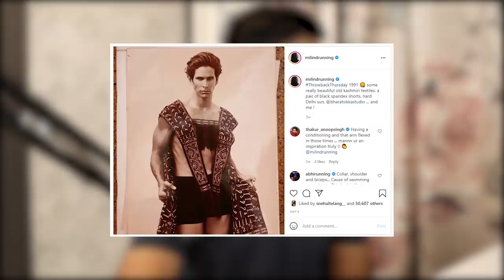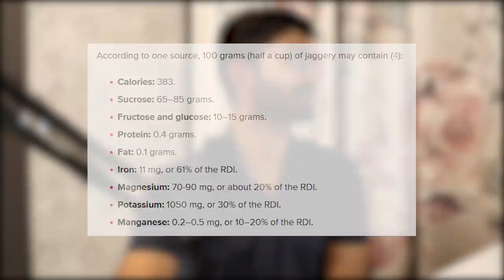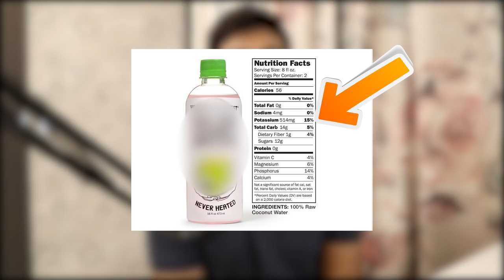Milind Soman's "What I Eat in a Day" - Nutritionist Review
About Me:
Hey there!
I am Zaraish, a Certified Nutritionist, Personal Trainer, Fitness Consultant and a Lifestyle Coach from Hyderabad, India. Being passionate about Nutrition and Fitness, I love helping people with my knowledge and experience as a professional in this field. I love sharing information, but more than that I love gathering and acquiring new information; which again, I love sharing through videos here on my YouTube channel! :D

Also, Share my videos with your friends and family, I would really appreciate that! :D

Thanks and have a great time!